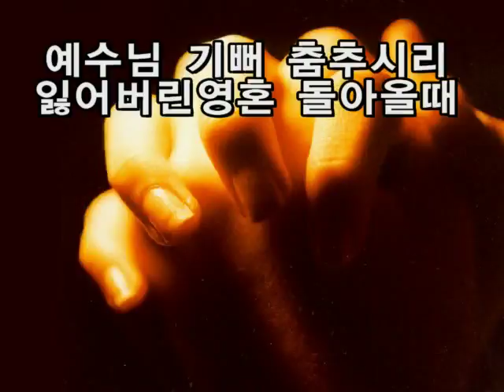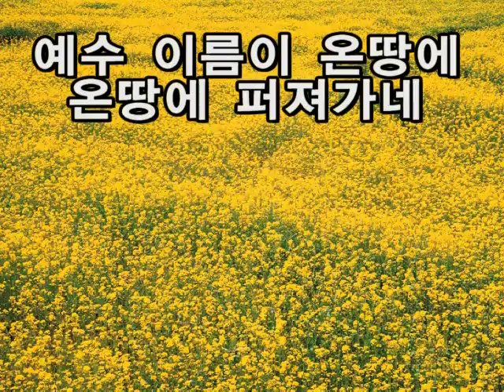예수이름이 온땅에(이정미)